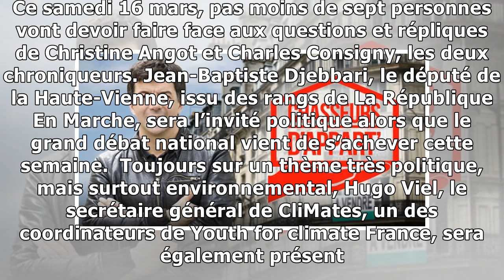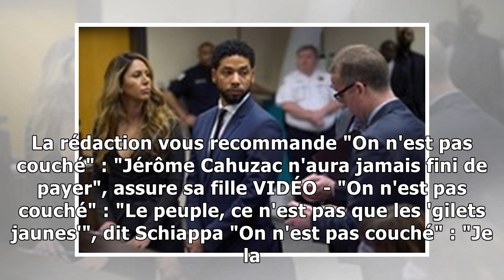"On n'est pas couché" : Djebbari, Lacourt, Calfan... Les invités de 16 mars